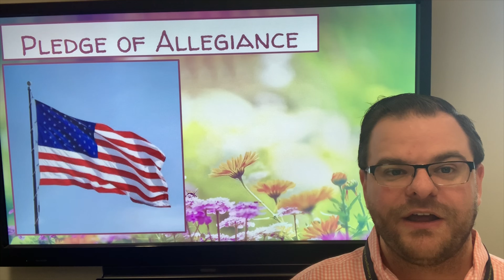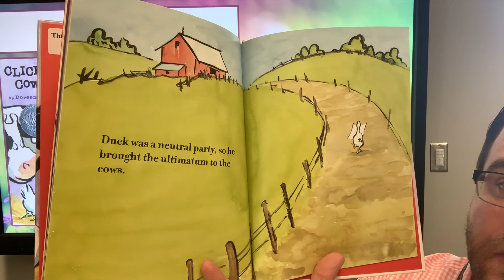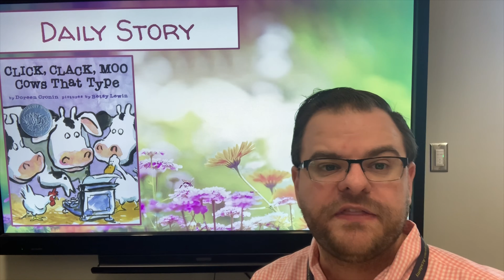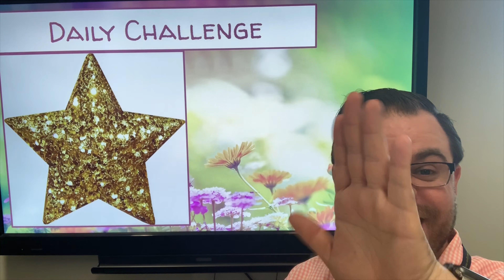RPKA Announcements for May 6, 2020